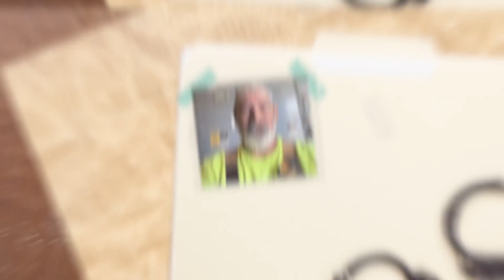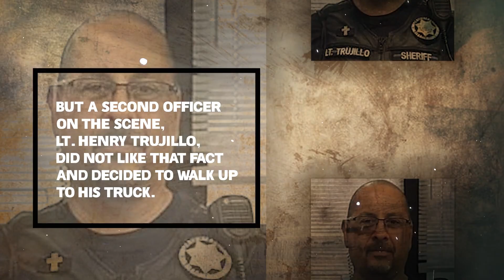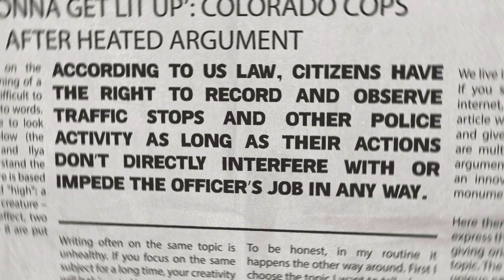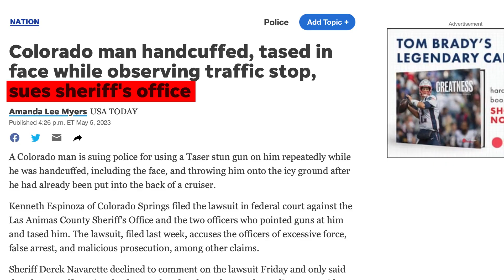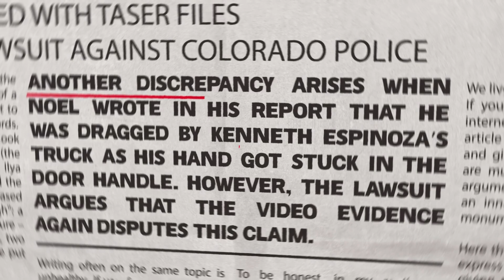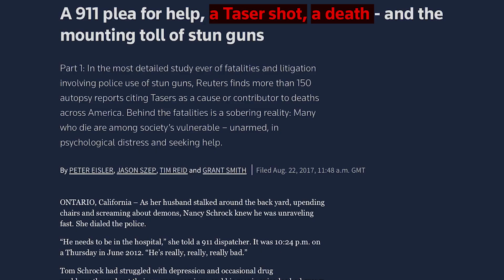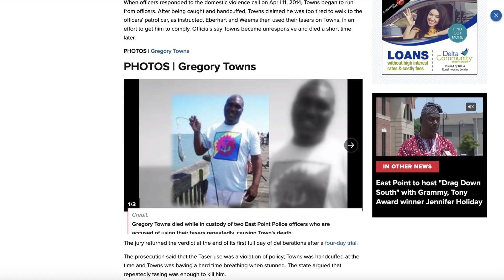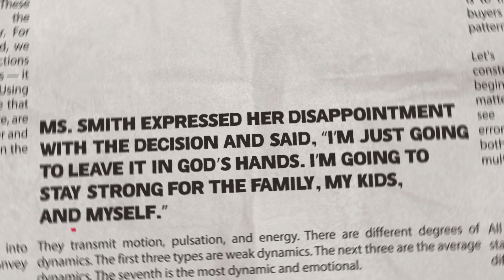Idiot Cops Tase Autistic Man, Then This Happens!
Subscibe to @policeforce 2.0